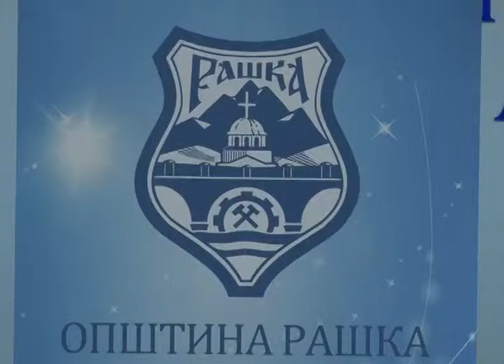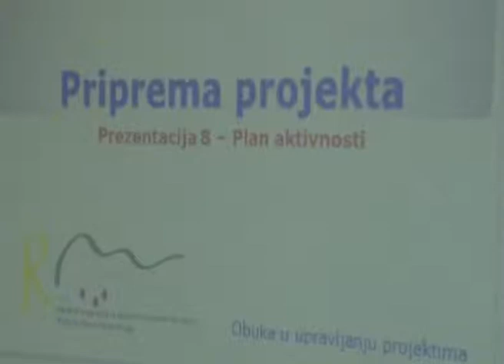Obuka za pisanje projekata